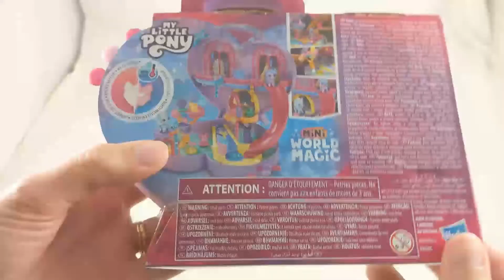My Little Pony meets Polly Pocket G5 Mini World Magic Bridlewood Forest Izzy Moonbow Home Compact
My Little Pony meets Polly Pocket in this new compact playset with mini Izzy and Alphabittle figures.